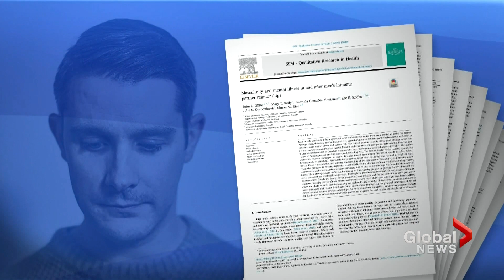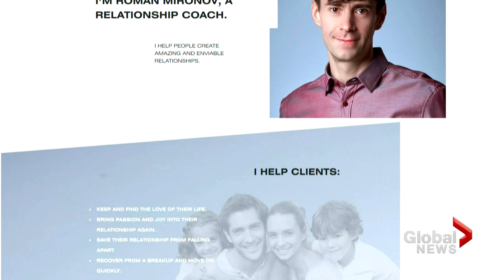Men at greater risk of mental illness post-breakup, study finds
As many Canadians prepare to celebrate Valentine’s Day with their partners, others might be newly single, fresh off a breakup and alone. A new study out of the University of British Columbia found when men leave a relationship they seem to be at greater risk of mental illness.

When Roman Mironov’s marriage came to an end seven years ago, he was crushed.

“It was totally devastating because I actually expected that my marriage would last forever,” the now 39-year-old told Global News.

“I felt like that was the end of my life, for the first couple of weeks,” he said, noting he suffered mild depression. “I felt terrible and I just didn’t know what to do.”

And as Jamie Maraucher explains, the pandemic could be making things worse.